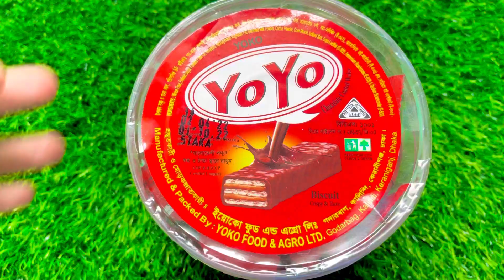Some🍭 Lost Candis, Satisfaying Viedo,Chocolate Unpacking,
Hell Guys My Name Is Imran,I love chocolate very much i like chocolate best buy chocolate lolly pop milk candy i don't like to eat chocolate every day i don't like it for me my dad for me my dad bought chocolate for me every day Let's try.
You will support me. I am going to entertain you more.